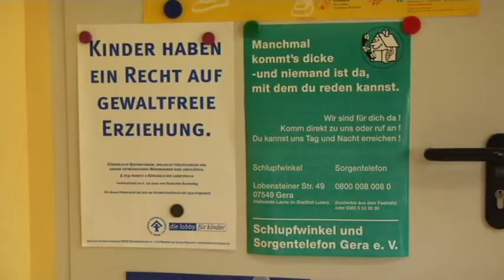Thüringen Tour - Gera 07.04.09 (Bodo Ramelow)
Am 07.04. besuchte Bodo Ramelow soziale Einrichtungen und Betriebe in Gera.